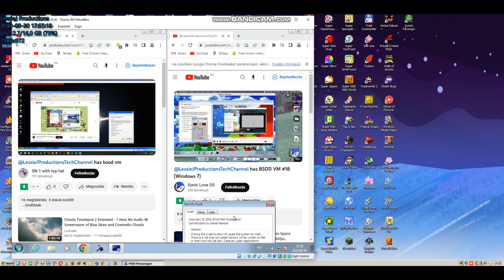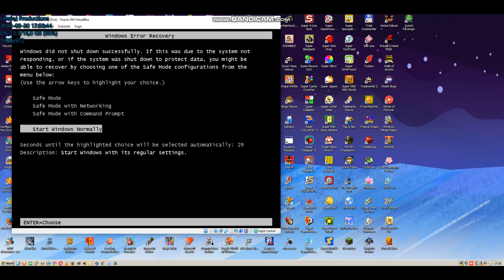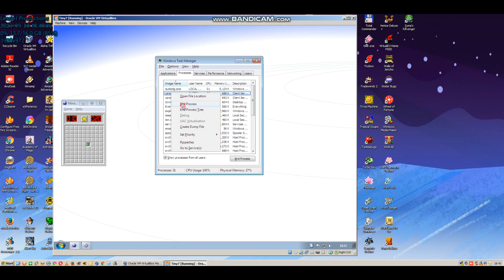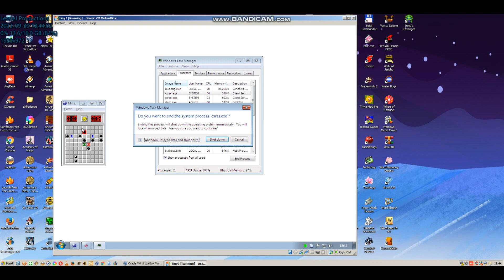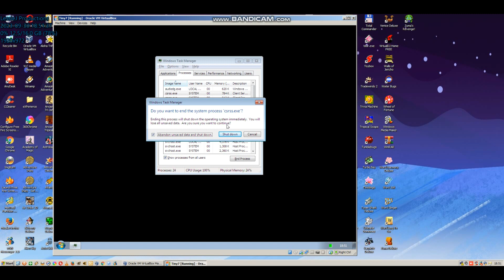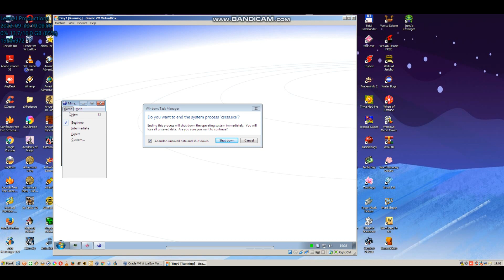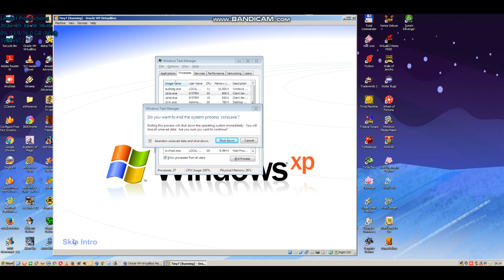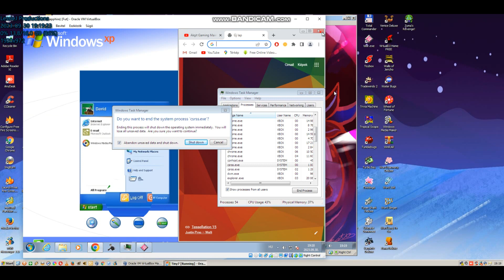Windows 7 BSOD Compilation #63